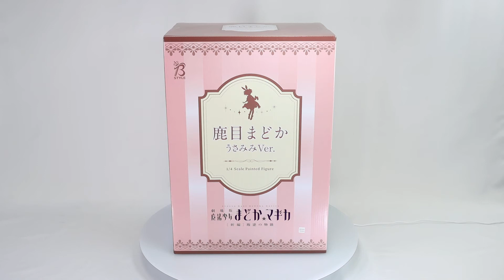Magia Record Puella Magi Madoka Magica Side Story Madoka Kaname SPM Prize Figure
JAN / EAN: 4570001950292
Product Name: Madoka Kaname SPM
Series: Magia Record: Puella Magi Madoka Magica Side Story
Manufacturer: SEGA
Magia Record: Puella Magi Madoka Magica Side Story SPM Figure "Madoka Kaname" from SEGA! Character Assortment of Madoka Kaname:40

W130×H240mm